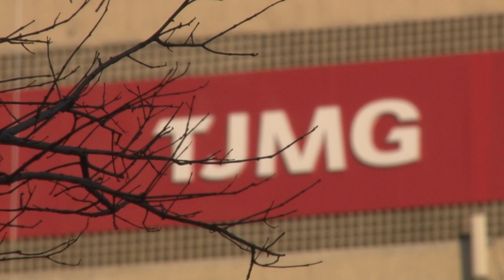Terceira Seção vai definir se audiência preliminar prevista na Lei Maria da Penha é obrigatória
A Terceira Seção do Superior Tribunal de Justiça (STJ) afetou os Recursos Especiais 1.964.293 e 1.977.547, de relatoria do ministro Reynaldo Soares da Fonseca, para julgamento sob o rito dos recursos repetitivos.
A questão que será submetida a julgamento foi cadastrada como Tema 1.167 na base de dados do STJ, com a seguinte ementa: "Definir se a audiência preliminar prevista no artigo 16 da Lei 11.340/2006 (Lei Maria da Penha) é ato processual obrigatório determinado pela lei ou se configura apenas um direito da ofendida, caso manifeste o desejo de se retratar".
REsp 1964293
REsp 1977547